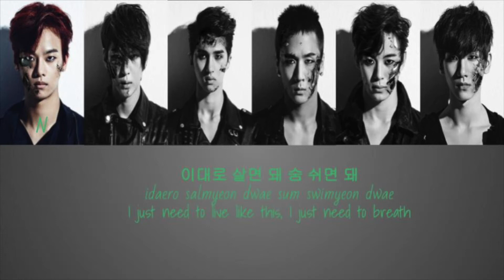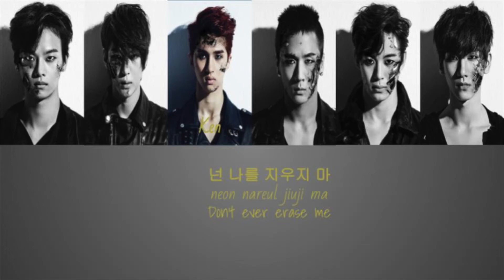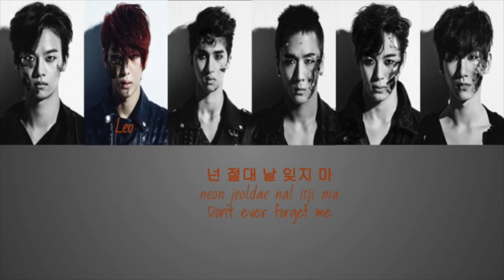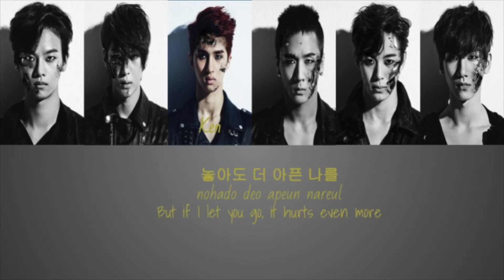빅스 (VIXX) - Error Color Coded Lyrics